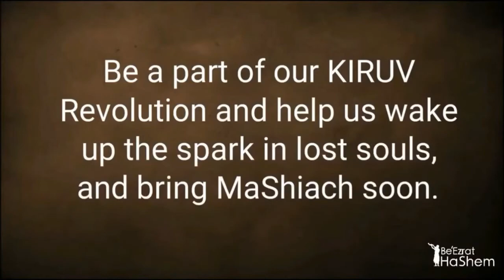What Are The 4 Steps For Complete Teshuva?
FULL SHUIR BREAKING JEWISH NEWS: The World's FIRST TIKKUN HaBRIT & TeShuva Movies CD/DVD Combo in ENGLISH.  Join The Campain for Your Personal Ticket To Olam HaBa!!!